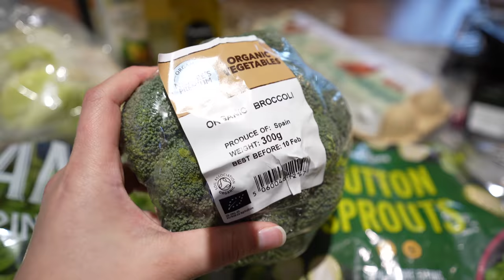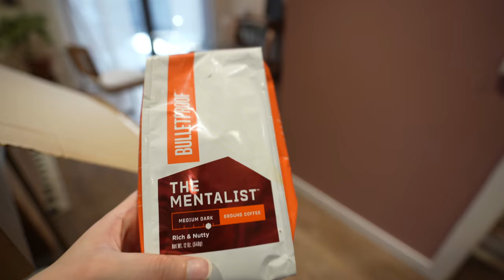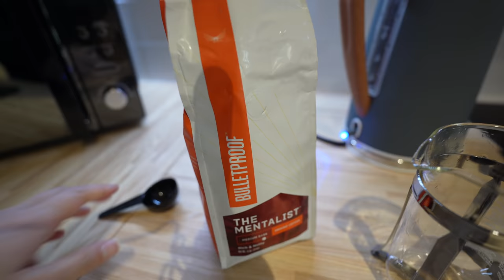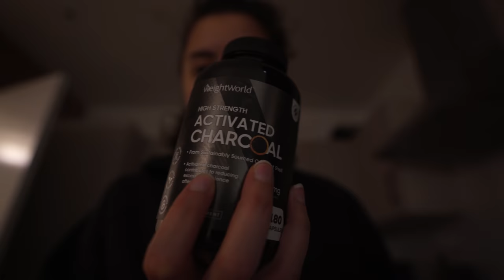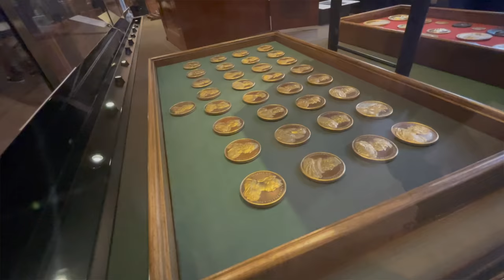تجربتي مع الصيام المتقطع